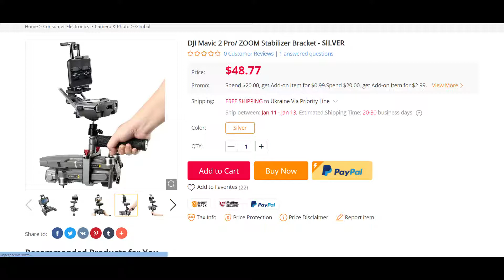DJI Mavic 2 Pro/ ZOOM Stabilizer Bracket - SILVER 336